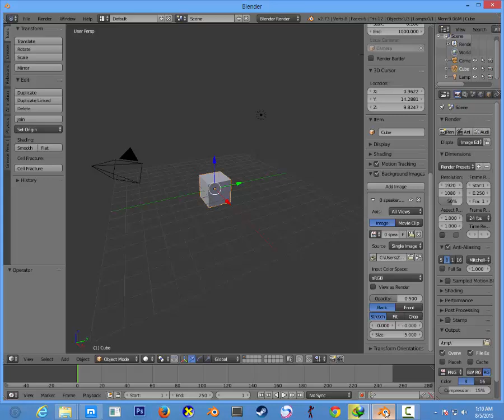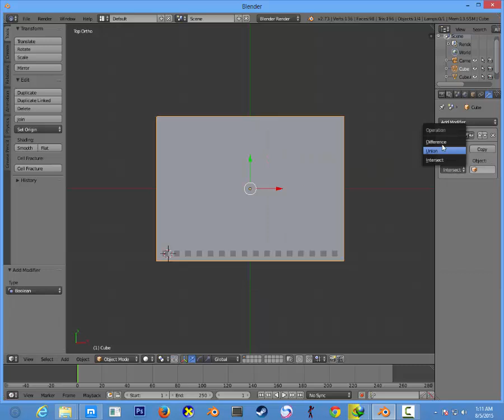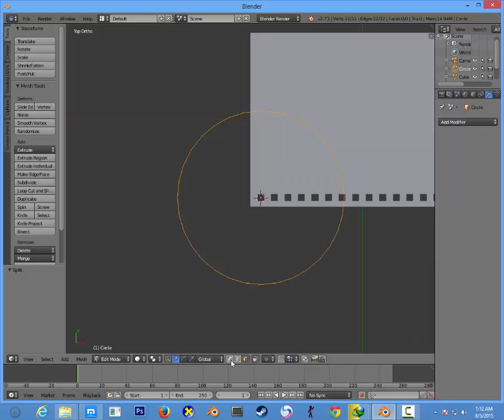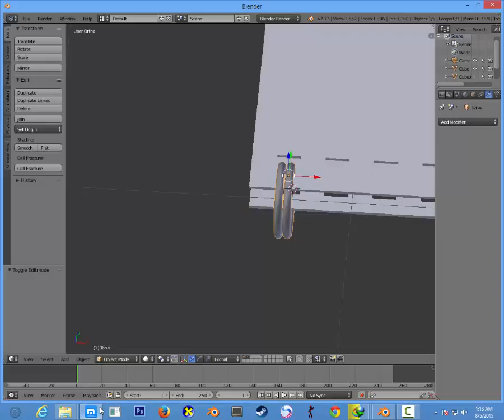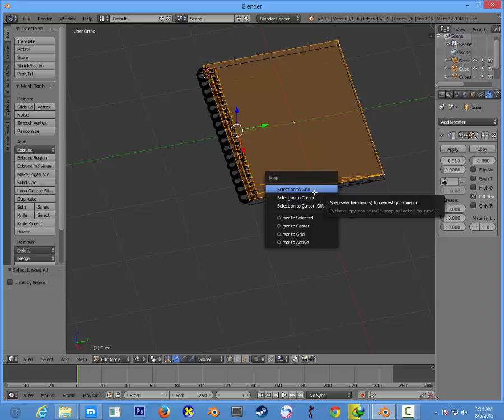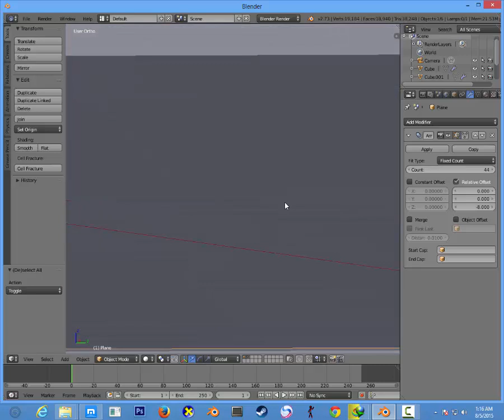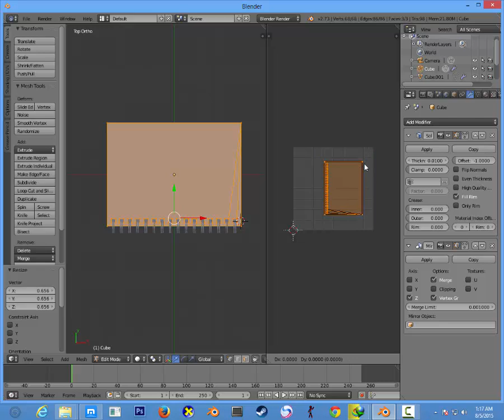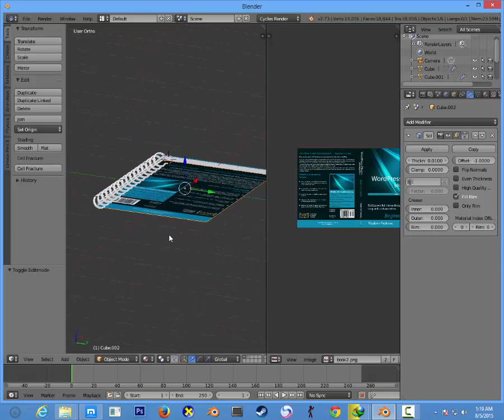Tutorial Blender Modeling And Texturing Notebook